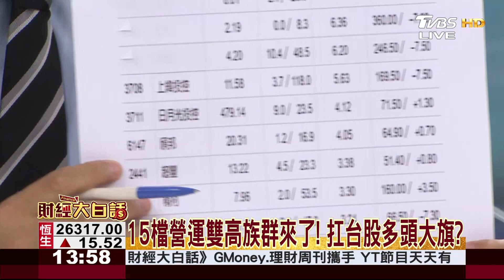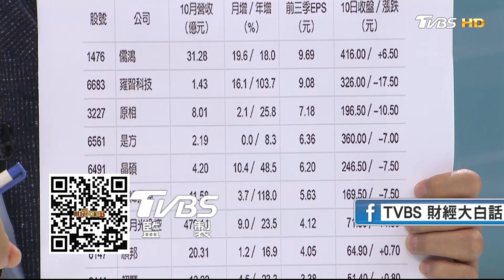15檔營運雙高族群來了! 扛台股多頭大旗? 財經大白話 20201111